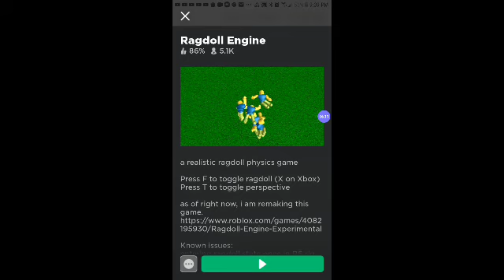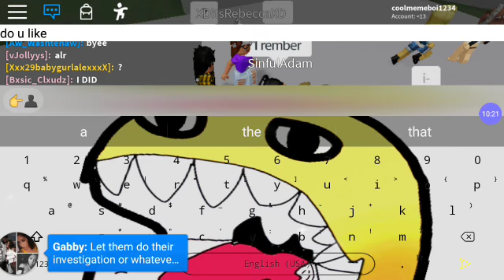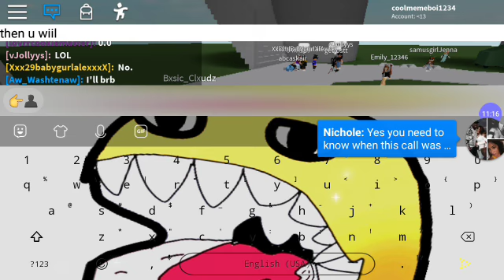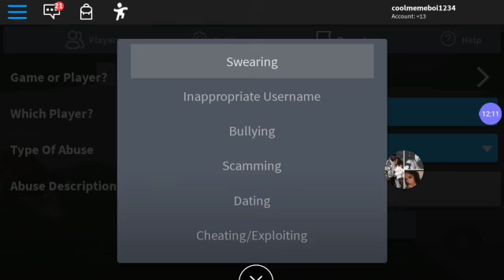I'm playing roblox